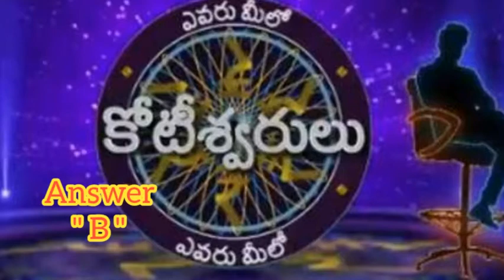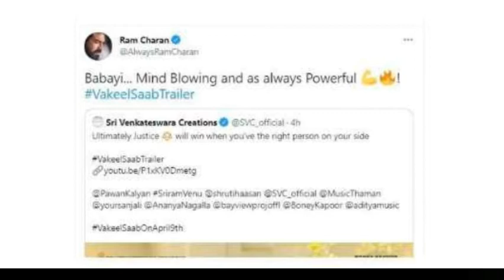How To Participate Evaru Meelo Koteeswarilu | Vakeel Saab Trailer Report |Rang De 5 Days Collections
Jr NTR As Host EvaruMeeloKoteeswarulu . Thi Program Public how to Participate in this game . And VakeelSaabTrailer get all time Record views in tollywood . Nithi new movie Rang De 5 days Collections . Full details in this MrK9M video

How to participate in Evaru Meelo Koteeswarulu
Vakeel Saab Trailer record views in 24 hours
Rang De Movie 5 days collections
Evaru Meelo Koteeswarulu 1st question
Evaru Meelo Koteeswarulu 2nd question
Evaru Meelo Koteeswarulu New Promo
Pawan Kalyan New Movie Vakeel Saab Trailer
Rang De 5th day collections
Rang  De 6 days collections
Evaru Meelo Koteeswarulu 3rd question
EMK Public Participate promo
Evaru Meelo Koteeswarulu question promo
Rang De total world wide 5 days collections
Rang De Collections
JR NTR Evaru Meelo Kiteeswarulu
Vakeel Saab Trailer public response
Vakeel Saab Trailer review telugu
Evaru Meelo Koteeswarulu 4th question and Answer
Evaru Meelo Koteeswarulu ne promo
Evaru Meelo Koteeswarulu today promo

Hi You will get good content on my channel as well as good information you can get in my video